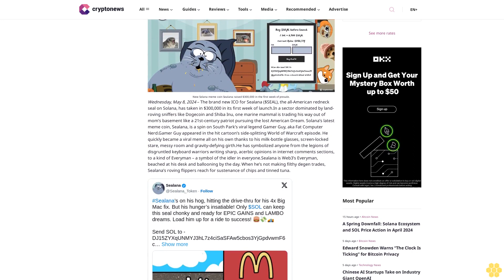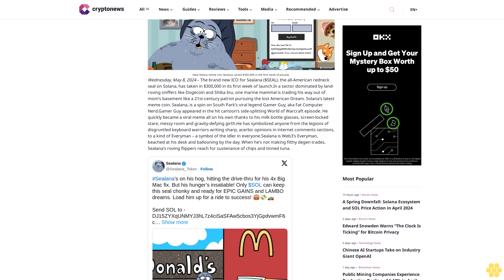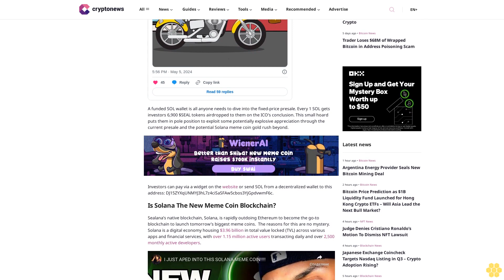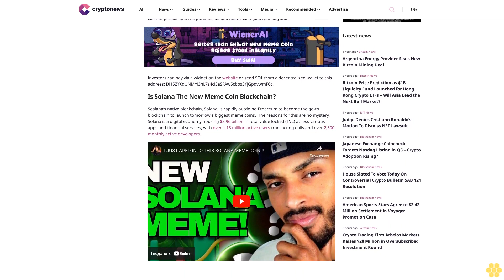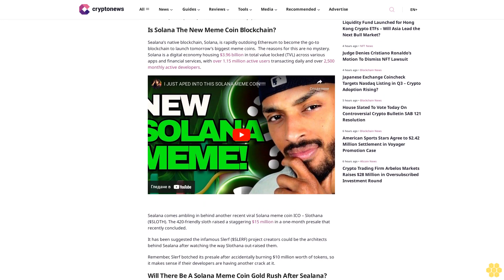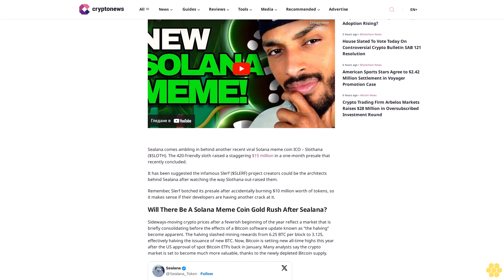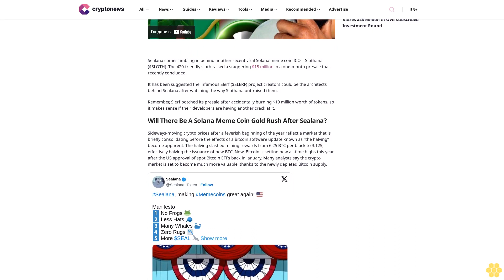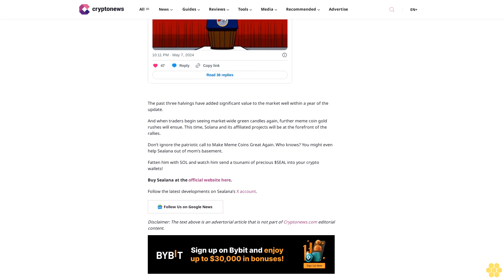Solana’s SEALANA ($SEAL) Is Making Meme Coins Great Again, Raises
Tim Hakki

New Solana meme coin Sealana raised $300,000 in the first week of presale.

Wednesday, May 8, 2024 – The brand new ICO for Sealana ($SEAL), the all-American redneck seal on Solana, has taken in $300,000 in its first week of launch.In a sector dominated by land-roving sniffers like Dogecoin and Shiba Inu, one marine mammal is trading his way out of mom’s basement like a 21st-century patriot pursuing the lost American Dream. Solana’s latest meme coin, Sealana, is a spin on South Park’s viral legend Gamer Guy, aka Fat Computer Nerd.Gamer Guy appeared in the hit cartoon’s side-splitting World of Warcraft episode. He quickly became a viral meme all on his own thanks to his milk-bottle glasses, screen-locked stare, messy room and gravity-defying girth.He has symbolized anyone from the legions of disgruntled keyboard warriors writing sharp, acerbic opinions in internet comments sections, to a kind of Everyman – a symbol of the idler in everyone.Sealana is Web3’s Everyman, beached at his desk and ballooning by the day. When he’s not making filthy degen trades, Sealana’s roving flippers reach for sustenance of chips and tinned tuna.

A funded SOL wallet is all anyone needs to dive into the fixed-price presale. Every 1 SOL gets investors 6,900 $SEAL tokens airdropped to them on the ICO’s conclusion. This small hoard puts them in pole position to exploit some potentially explosive appreciation through the current presale and the potential Solana meme coin gold rush beyond.

Investors can pay via a widget on the website or send SOL from a decentralized wallet to this address: DJ15ZYXqUNMYJ3hL7z4ciSaSFAw5cbos3YjGpdvwmF6c.

Is Solana The New Meme Coin Blockchain?.

Sealana’s native blockchain, Solana, is rapidly outdoing Ethereum to become the go-to blockchain to launch tomorrow’s biggest meme coins.  The reasons for this are no mystery. Solana is a digital economy housing $3.96 billion in total value locked (TVL) across various apps and financial services, with over 1.15 million active users transacting daily and over 2,500 monthly active developers.

Sealana comes ambling in behind another recent viral Solana meme coin ICO – Slothana ($SLOTH). The 420-friendly sloth raised a staggering $15 million in a one-month...